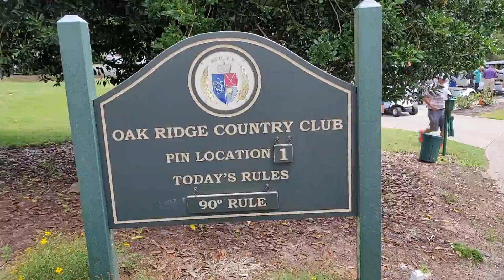8:20:22 Summer Golf Challenge Oak Ridge County Club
8/20/22 Summer Golf Challenge at the Oak Ridge County Club - Promo for players and teams